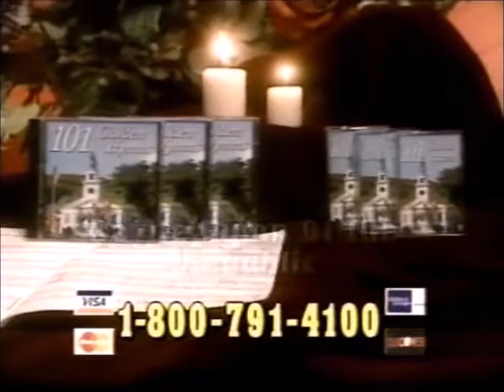101 GOLDEN HYMNS tv commercial